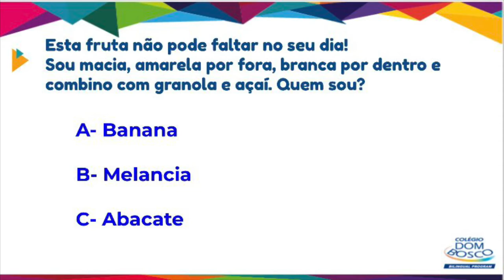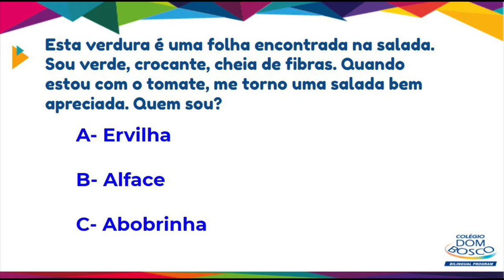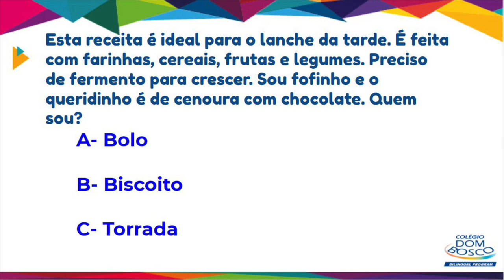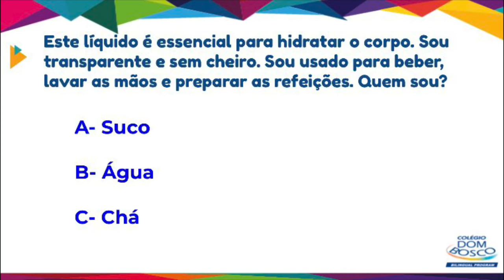Alimentação Saudável - Quiz da Alimentação